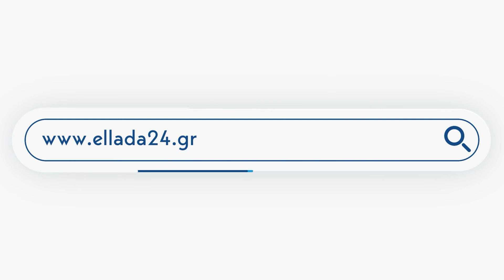Γ. Οικονόμου: Οι “αρνητές” μπορεί να πάρουν κόσμο στο λαιμό τους, θα οδηγούνται στη Δικαιοσύνη